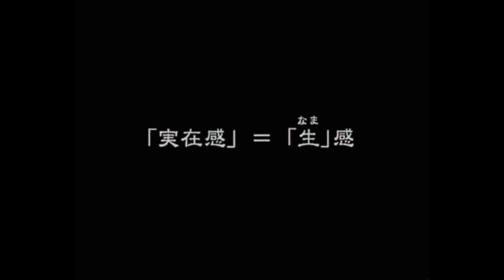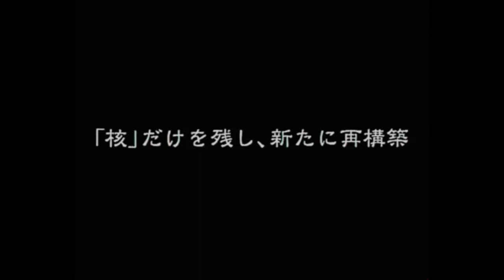1 year RE(7)making the classic [ Sound fix ]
Petit making of de mon fan game Resident evil RE(7)make avec le son ajusté.

EN translation in progress